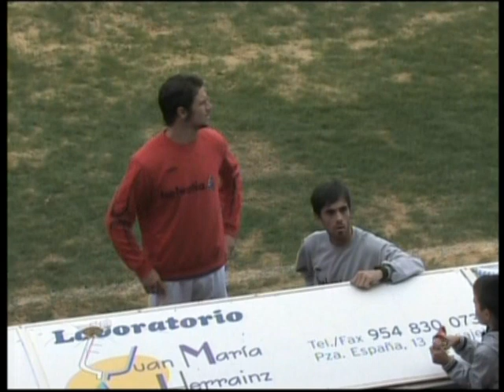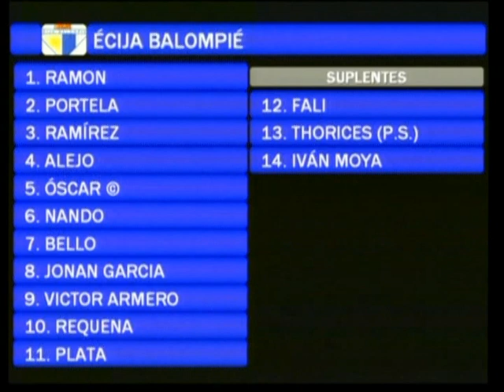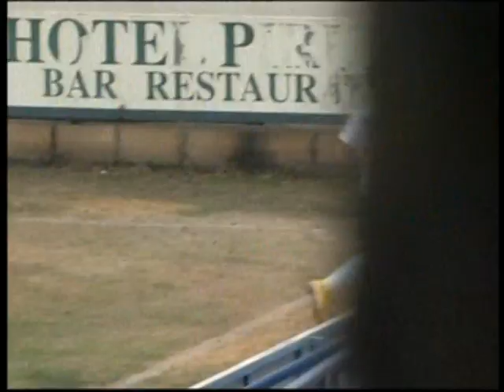VTS 01 1